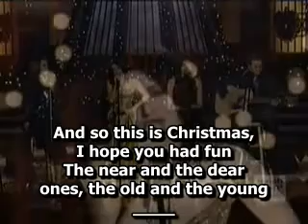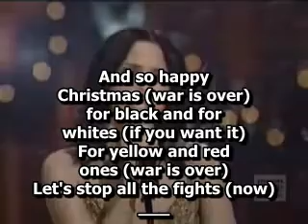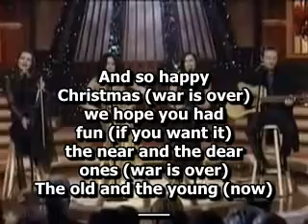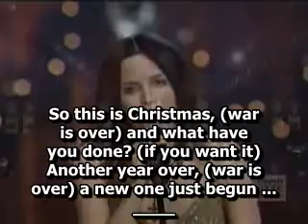The Corrs - So This is Christmas (War Is Over)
from concert
I subtitled original video